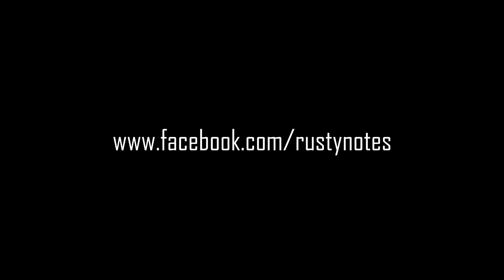One Ok Rock - Taking off: DRUMS ONLY [STUDIO QUALITY]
Here's some isolated drums from the song 'Taking off' by One Ok Rock. It's not the official drums, it's a drum track I made with various samples. This clip is for those who wanna learn this song on drums and wants to hear the drums more isolated and in details. Hope you guys like it!

Please support this amazing Japanese band. They really deserve it.